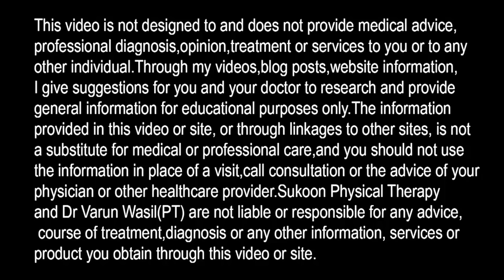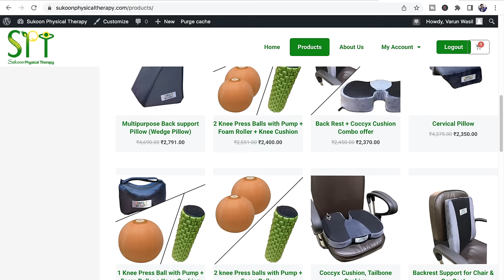Never Do 3 Exercises in Knee Pain, Knee osteoarthritis, Patellofemoral Syndrome, Knee Pain Treatment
Avoid 3 Exercises in GYM When you have knee pain.
Buy Knee Combo Offer-- Send WhatsApp message at 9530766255

0:00- Introduction about Knee Pain
1:17- Avoid 1st Exercise- Knee Squats (Patellofemoral Syndrome)
2:35- Avoid 2nd Exercise- Cycling (Chondromalacia Patella)
4:57- Avoid 3rd Exercise- Jumping- (Osteoarthritis)

Following points explained in this video by DR. Varun Wasil (MPT Ortho)